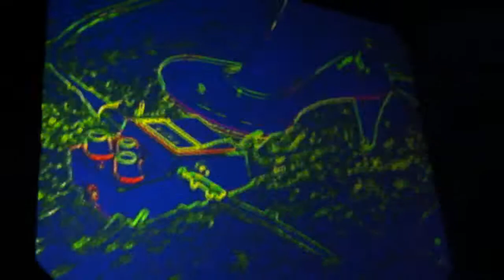Jennifer del Estero - illya kuryaki and the valderramas @ Teatro Estudio Cavaret, Guadalajara